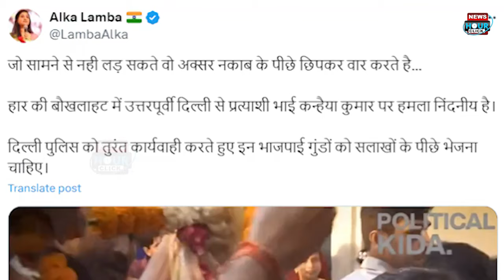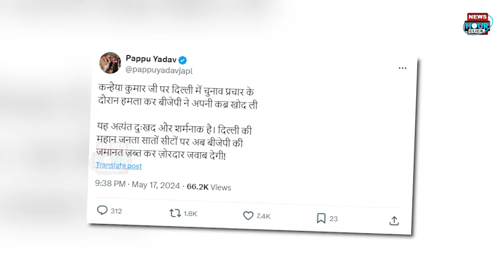Congress के Kanhaiya Kumar पर माला पहनाने के बहाने मारा थप्पड़ threw ink कांग्रेस हुई आग बबूला कहा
उत्तर पूर्वी दिल्ली सीट से कांग्रेस उम्मीदवार कन्हैया कुमार पर माला पहनाने के बहाने मारा थप्पड़ फेंकी स्याही कांग्रेस हुई आग बबूला कहा

Congress candidate from North East Delhi seat, Kanhaiya Kumar, slapped and threw ink on the pretext of garlanding him, Congress infuriated, said

धन्यवाद.